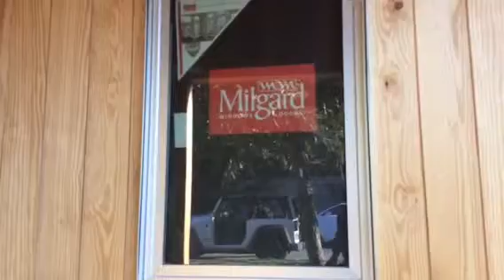1311 Walnut Ave